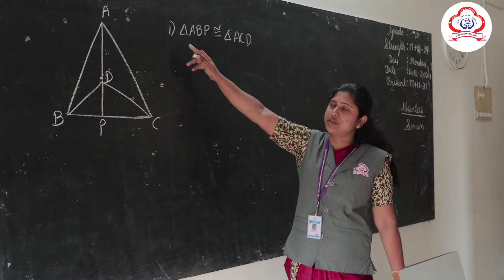LORETTO ENGLISH MEDIUM HIGH SCHOOL, LORETTO AFFILIATED TO THE CBSE NEW DELHI. SCHOOL ANTHEM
This is the new school anthem composed by Fr Jason Monis Tuned by Fr Suraj Lobo Music by Sanjay Rodrigues and recorded at Daijiworld Studio Mangalore. This anthem is for the school use. The music and Lyrics rights are reserved. Using this  music and lyrics are not permitted.
The School remains grateful to Rev Dr Peter Paul Saldanha The Bishop of Mangalore, Rev Dr Praveen Leo Lasrado Secretary CBE, Rev Fr Francis Crasta The manager , Rev Fr Jason Monis Principal, The Members of Management Committee, PTA Committee , Staff , Students, Parents and well wishers for their continuous support and guidance.
Singers: Nichole Vas,  Dale Alba Lobo,  Eva Angela Martis,  Rachel Crasta,  Alria Rodrigues, Melora Fonseca, Babita Rose Rodrigues, Aron Pinto, Fr Jason , Mr Sanjay.

Sponsor: Mr Felix Dsouza (Partial Sponsor)